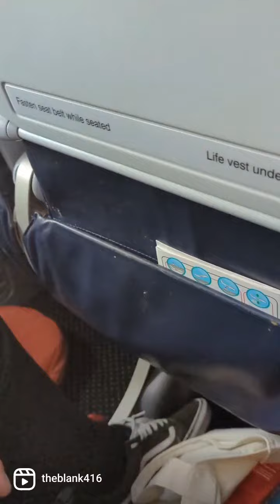The Difficulties of Recording with Ryan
Sigh.